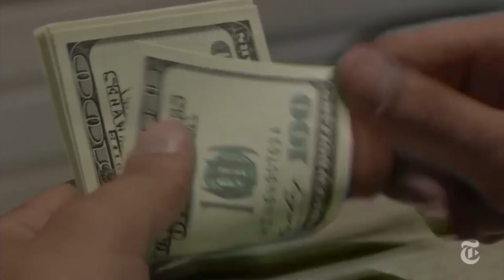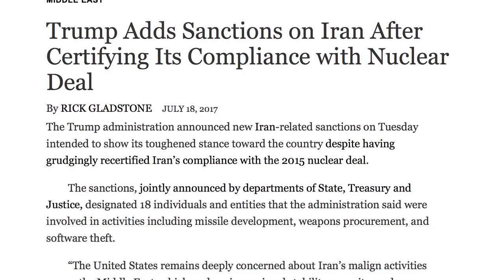Iran's Top Diplomat Discusses Economic Impact Of Nuclear Deal | The New York Times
Iran's foreign minister, Mohammad Javad Zarif, spoke to The New York Times as he wrapped up a trip to the United States at a time when the nuclear deal — and the economic benefits that it brings to his country — is in limbo.

Although President Trump twice certified to Congress, most recently on Monday, that Iran remains in compliance with the deal, he did so grudgingly and with the subsequent imposition of new sanctions related to Iran’s ballistic missile tests.